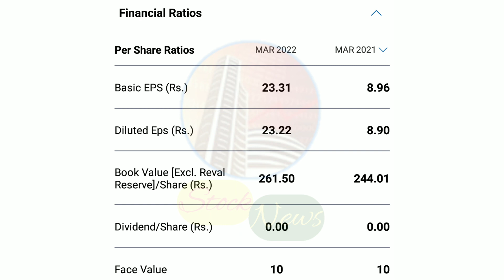CREDITACCESS GRAMEEN | EXPERT OPINION ON CREDITACCESS GRAMEEN | CREDITACCESS GRAMEEN TARGET